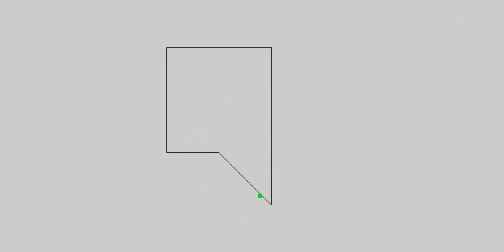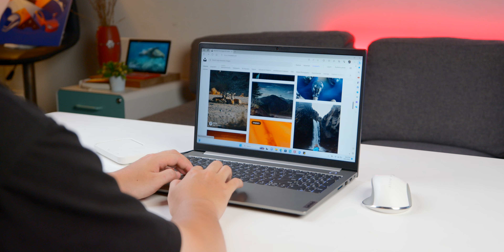Lenovo ThinkBook 15 Gen 5: Thiết kế & hoàn thiện tốt trong tầm giá cho HSSV!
ThinkBook 15 Gen 5 là một chiếc máy hài hoà được tất cả yếu tố. Trong tầm giá bạn hoàn toàn có thể chọn được những chiếc máy màn hình đẹp hơn hay độ phân giải cao hơn, hiệu năng mạnh mẽ hơn, nhưng bù lại ThinkBook 15 Gen 5 lại có được sự cân bằng ở cả thiết kế, chất liệu hoàn thiện, và mọi yếu tố khác thì cũng đều mạng lại trải nghiệm rất đầy đủ. Đây sẽ là chiếc máy phù hợp với các bạn học sinh sinh viên hay những người không có nhu cầu gì quá đặc biệt, đơn giản là cần một chiếc máy bền, đẹp, trải nghiệm ổn.